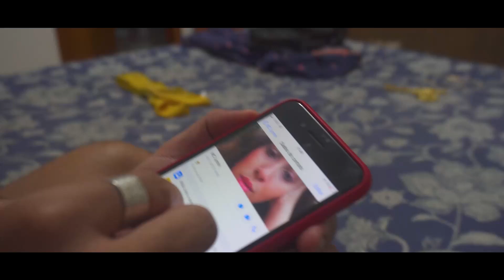MC LYNNE E MC LUPÍN - SEGREDINHO (VIDEOCLIP OFICIAL)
CONTATO (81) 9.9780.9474 OU PELO

ARTISTAS: MC LUPÍN, MC LYNNE

PRODUÇÃO MUSICAL: FLAVINHO PANCADÃO

PRODUÇÃO VÍDEOCLIPE: M13 PRODUTORA

APOIO: TROPA PRODUTOR

LETRA:

MC Lupín, Que fase hein...

MC Lynne, MC Lynne...

Quando a saudade bate
Eu chamo ela no zap
Não comento foto
E nem ela me da like

Mas tu sabe né bê
Nos dois juntos é um perigo
E sempre dá um jeito
De poder dar um perdido

Vou te encontrar
Quero de novo
Mas não tem jeito
No sigilo é mais gostoso (2x)

Sento sento sento
Com você, quero de novo
Sento sento sento

Sento
Então senta senta
Sento
Senta senta senta (2x)